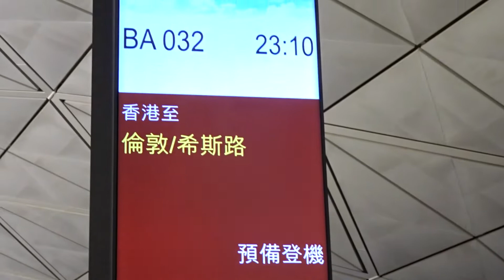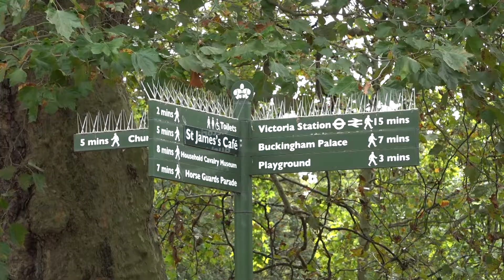英國旅行 (第一天) | London Trip (Day 1)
Music Info: Motivational Rock by AShamaluevMusic.